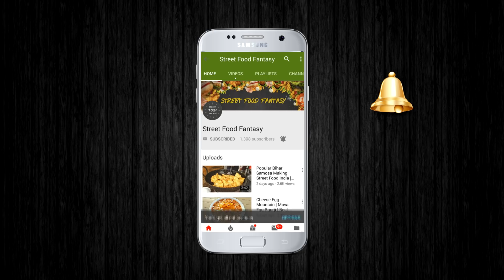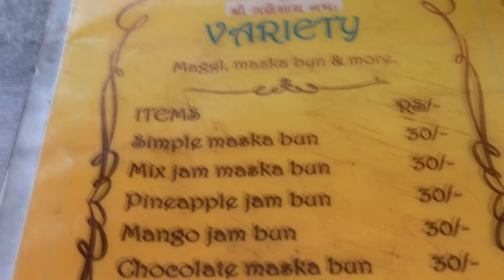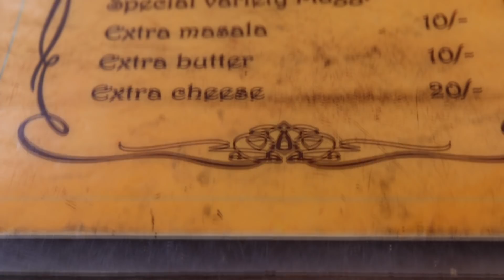Extremely Cheesy Veg Tadka & Masala Maggi | Amazing Varieties For Maggi Lovers | Indian Street Food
Address :
Variety Of Maggi And Maska Bun, Nr. Dairy Den Circle,
Sayajigunj, Vadodara, Gujarat, India

They Serve Following Delicious Maggi And Maska Bun :

MASKA BUN:

Simple maska bun, mix jam maska bun, Pineapple jam bun, mango jam bun, chocolate maska bun, Chutney maska bun, cheese maska bun, cheese jam maska bun

MAGGI :

classic maggi classic cheese maggi, classic veg maggi, corn capsicum maggi, class tadka maggi, veg cheese maggi, veg butter tadka maggi, special variety maggi,